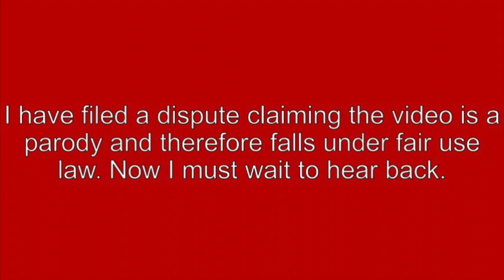Anakin vs Obi-Wan but Obi-Wan is The Fat Controller and Anakin is Thomas the Tank Engine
Clocking in at four days, this is single-handedly the longest I've ever spent editing a video...

The grand finale to what is now my trilogy of Star Wars/Thomas the Tank Engine crossover fight scenes, where better to end than with Anakin and Obi-Wan's battle on Mustafar? These two mortal enemies will duke it out one last time to decide who will bring peace, freedom, justice and security to the Island of Sodor.